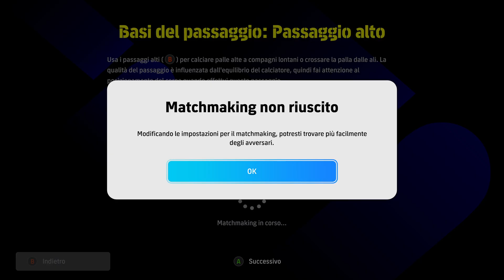Efootball 2025 Gameplay hd Ita Dream Team Stagione 1 Divisione 3 Parte 10